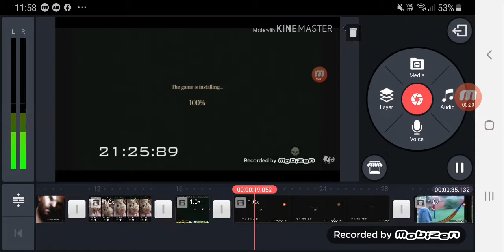What the fuck